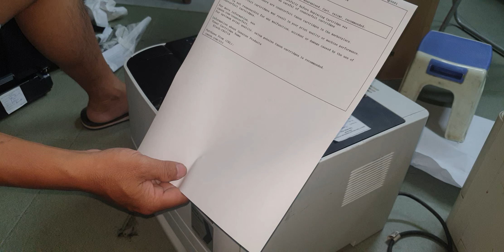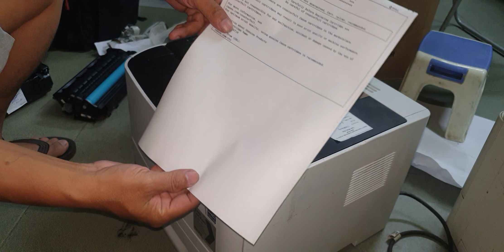MÁY IN CANON 251 KHÔNG IN ĐƯỢC TỪ MÁY IN VÀ BÓNG CHỮ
Mực in Minh Khuê xin hướng dẫn Quý khách hàng và ace cách sửa chữa máy in thông dụng như kẹt giấy, thay lụa, lỗi cơ ... của các hàng Canon, HP, Brother thông dụng trên thị trường hiện nay.